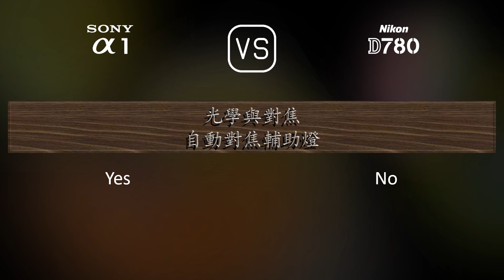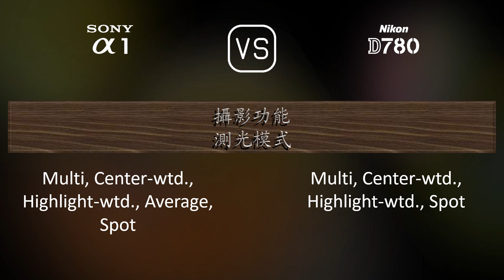Sony A1 與 Nikon D780 的規格比較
本片是 Sony A1 與 Nikon D780 的功能概述和規格比較 (comparison of specifications)，希望對您有所啟發。感謝您的支持。

00:25 推出
00:33 機身
00:40 影像感測器
01:01 影像
01:16 光學與對焦
01:41 屏幕
01:58 取景器
02:13 攝影功能
03:06 錄像功能
03:20 儲存
03:24 連接性
03:49 物理特性
04:07 雜項